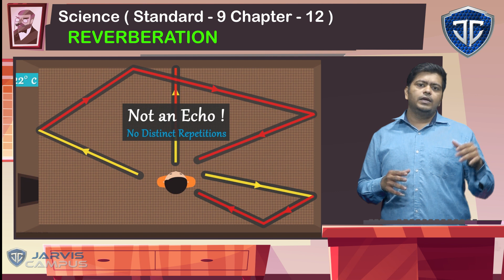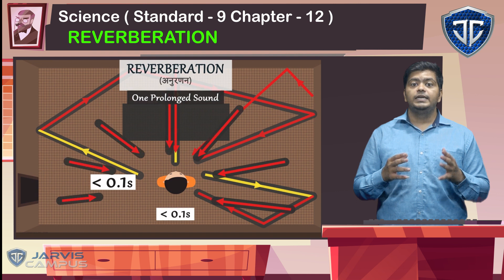STD 9 Chapter 12 reverberation